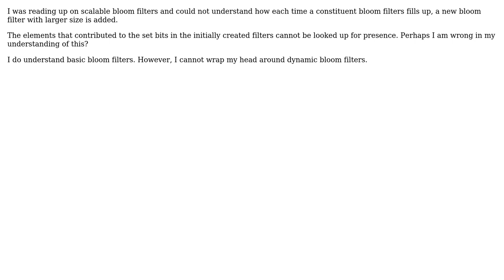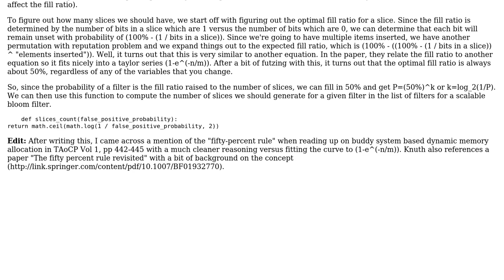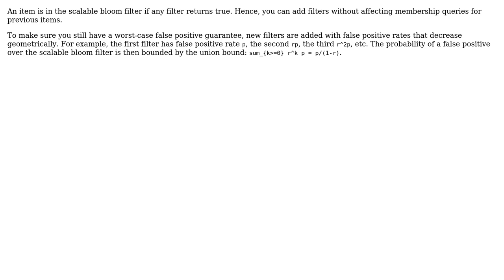Software Engineering: How do scalable bloom filters work? (3 Solutions!!)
Software Engineering: How do scalable bloom filters work?

With thanks & praise to God, and with thanks to the many people who have made this project possible! | Content (except music & images) licensed under CC BY-SA | Music | Images & others | With thanks to user user434345 user user145031 user Jon Bringhurst user Brixomatic user Ben Brocka user Anders and the Stack Exchange Network Trademarks are property of their respective owners. You are responsible for your own actions.